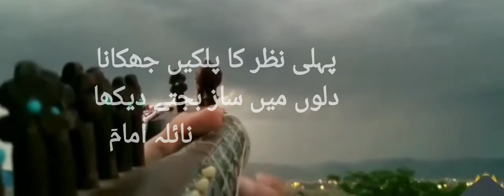Best Poem in Pashto Music By Naila imam